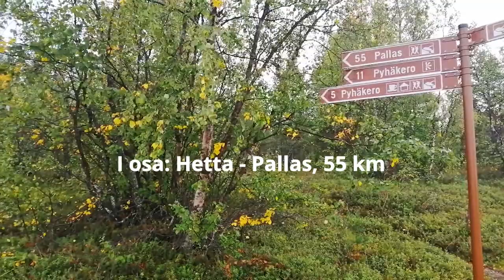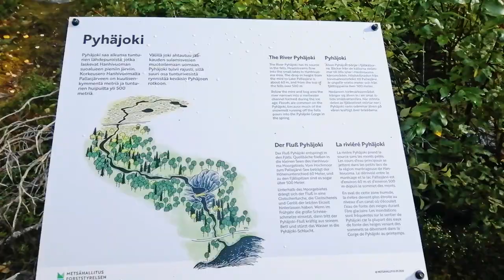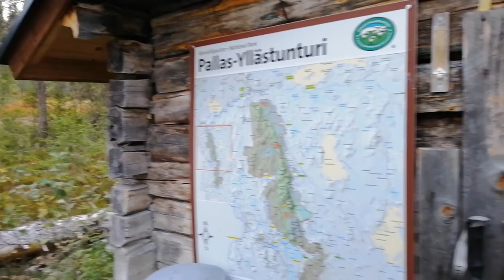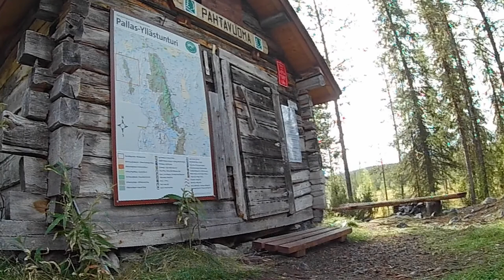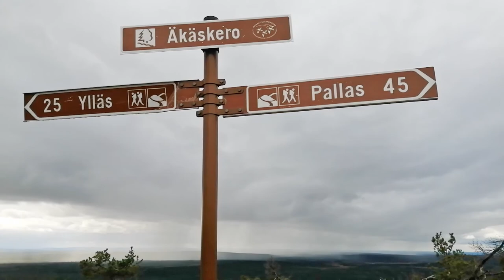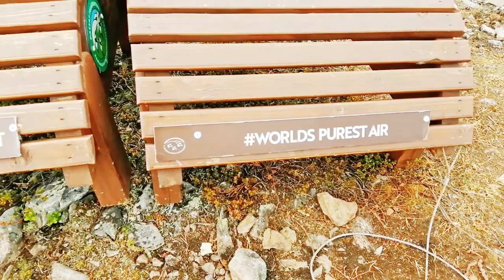Hetta - Pallas - Ylläs hiking, Finland, 2021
Pallas-Yllästunturi is the oldest national park in Finland. Hetta-Pallas is Finland's oldest hiking trail. Immediately after that, I did Pallas-Ylläs hike. The total length of the hike is 124 km. English subtitles.

Matk toimus Pallas - Yllästunturis, mis on Soome vanim rahvuspark.  Hetta - Pallas on Soome vanim matkarada, maastikule viitadega märgitud 1934.a., mille lõpust saab kohe jätkata veidi pikema retkega Pallas - Ylläs. Matka kogupikus on 124 km.

Pallas-Yllästunturi on Suomen vanhin kansallispuisto. Hetta-Pallas on Suomen vanhin vaellusreitti. Minä tein sen jälkeen heti vielä Pallas-Ylläs vaelluksen. Kokonaispituus 124 km. Tekstitys suomeksi.